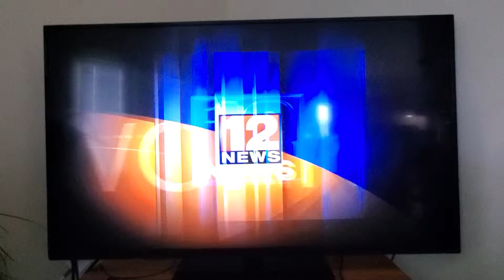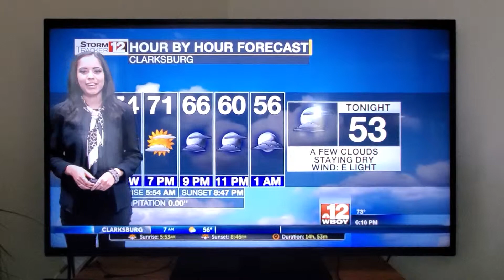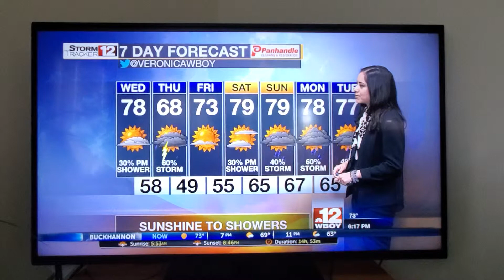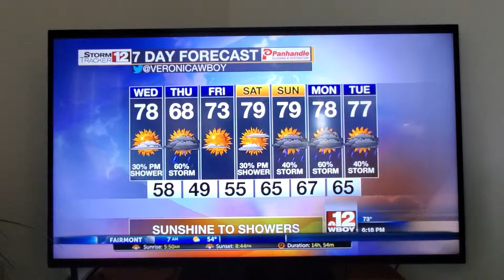Veronica Dolan's last day at WBOY-TV